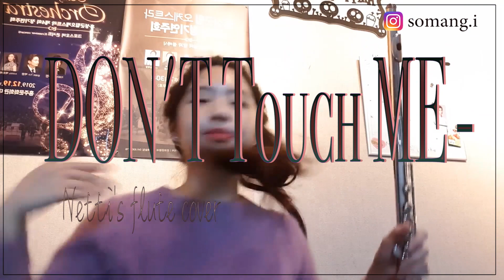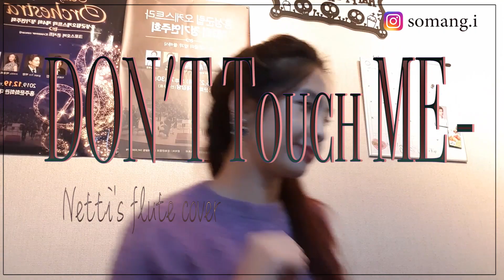Don't touch me -환불원정대 [flute cover]